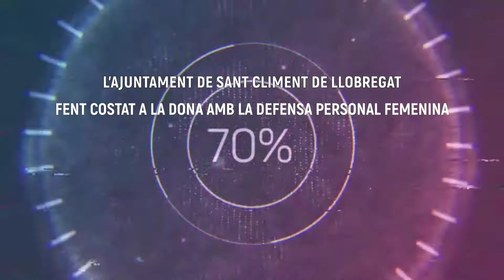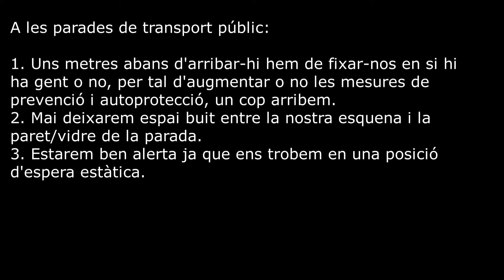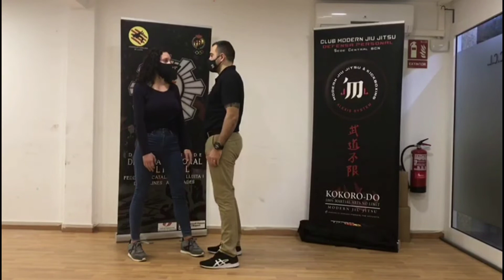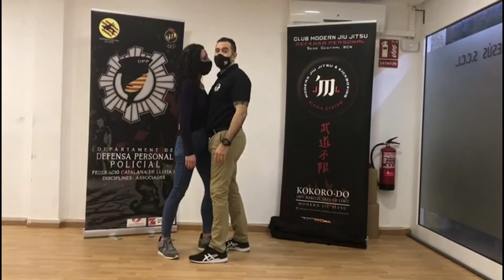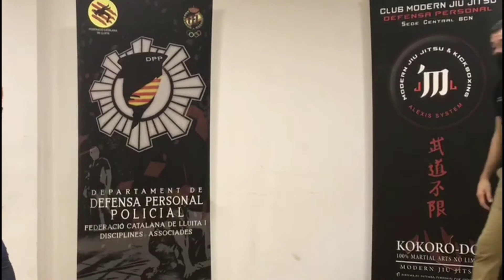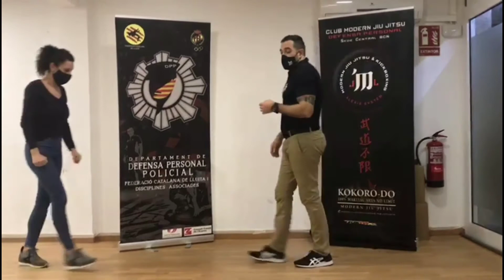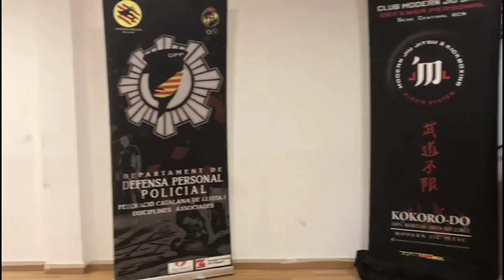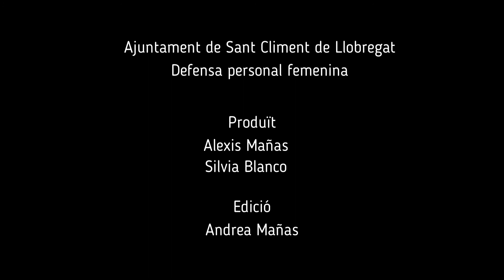Taller Defensa Personal | Dia Internacional de la Dona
Taller a càrrec de Kyoshi Alexis Mañas (7è Dan Defensa Personal policial) sobre l'autoprotecció, la prevenció i la resolució de conflictes.

Aquest taller es podrà veure també per l'Instagram @SantClimentJove i mostrarà una sèrie de tàctiques per tal que la reacció física sigui l'última opció davant d'una possible agressió, i si fos el cas, anar sempre un pas per davant de l’agressor.

Es farà uns exercicis per poder-los encadenar i poder fer front a una agressió davant una agafada del canell o de coll.

Organitza: Regidoria de la Dona